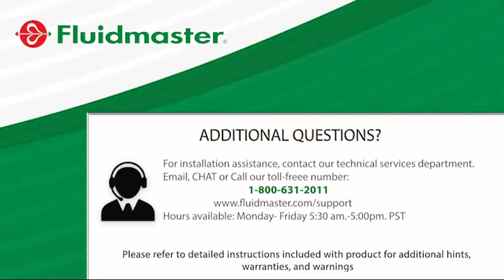Replacing Toilet Bolt Caps with Fluidmaster Smart Caps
Fluidmaster 7110T Smart Cap Universal Toilet Bolt Caps are designed to offer a high quality replacement for broken or lost bolt caps. Built to last from high quality polypropylene plastic material to resist cracks, or breaks. The screw on design ensure the caps won't get knocked out of place and creates a water tight seal. Showcased in a clean white colorway to match, and upgrade most any toilet. This universal design works with most toilets, or bolts. Installation is easy, simply remove your old cap and nut, set the base, anti-spin washer, and old nut, then screw-on the cap, and you’re done. Choose Fluidmaster Smart Cap Toilet Bowl Bolt Caps to easily cover up bolts in just a few minutes.